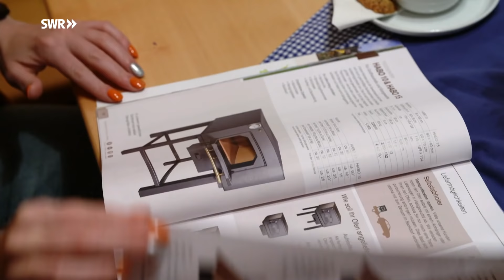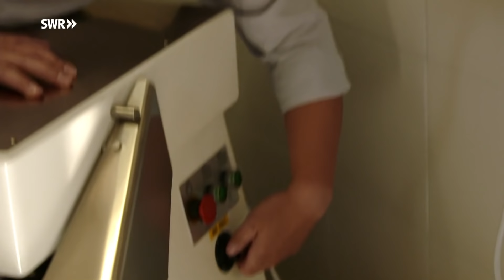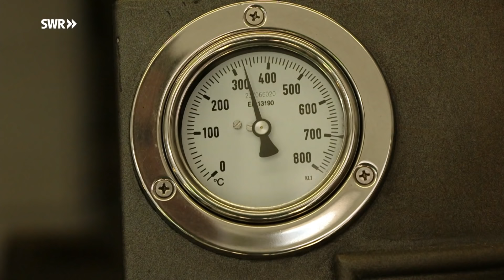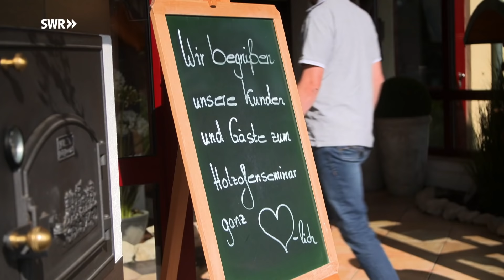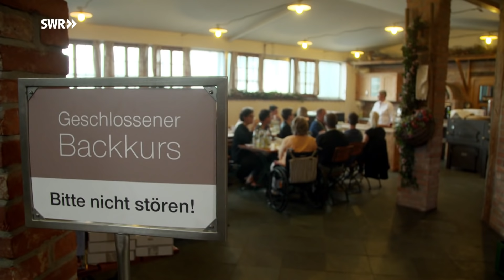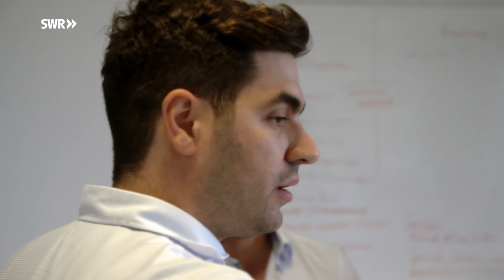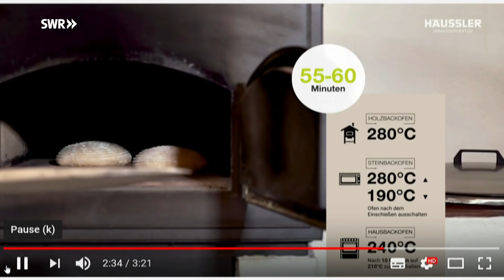Die Backprofis - Ein Holzbackofen von Häussler | SWR Made in Südwest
Heiß auf einen Holzbackofen von Häussler sind die Kunden, die den Weg ins Backdorf auf sich nehmen. Das Backdorf liegt in Heiligkreuztal im Oberschwäbischen zwischen Stuttgart, Ulm Biberach. Da wo sich Fuchs und Hase Gute Nacht sagen, hat Familie Häussler ihr Backimperium aufgebaut. Zu der größten Holzbackofenausstellung Europas auf 1.500 Quadratmetern Verkaufsfläche kommen die Kunden aus allen Teilen Deutschlands, der Schweiz und dem angrenzenden Ausland. Das Backen im Holzbackofen ist zum Trend geworden. Was ist das Geheimnis dieser Öfen und warum ist das Interesse so groß?

Willkommen auf dem offiziellen Youtube-Kanal des Südwestrundfunks! Hier erwarten euch täglich Highlights unserer aktuellen Sendungen, beliebte Comedy, Serien und spannende Reportagen!

Wir nehmen in “odysso” die Welt der Wissenschaft und Forschung unter die Lupe und hören im "Nachtcafé" den Geschichten interessanter Leute zu. Mit "Lecker aufs Land" gehen wir auf kulinarische Reisen in ländliche Gebiete und bei "mal ehrlich …" beschäftigen wir uns mit gesellschaftspolitischen Themen. Bei der "Matthias Richling Show" gibt's Kabarett vom Feinsten und Pierre M. Krause entführt uns zu Promis nach Hause.